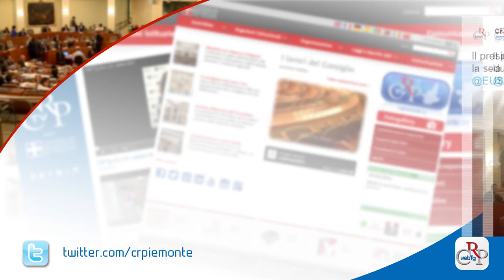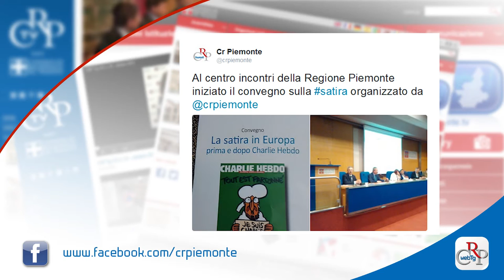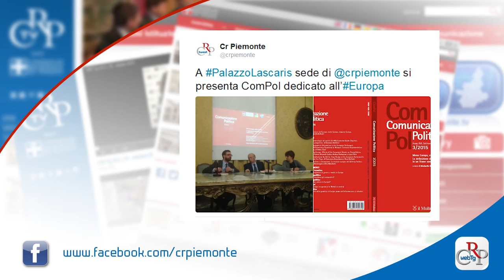Webtg n. 12 del 08 aprile 2016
Il Consiglio regionale ha proseguito l’esame del nuovo piano rifiuti, che entro il 2020 dovrà portare il Piemonte in linea con le prescrizioni europee. Il presidente della Giunta ha poi svolto comunicazioni, su richiesta del Movimento 5 Stelle, sulle firme irregolari per le regionali del 2014.

Su richiesta del gruppo del Partito Democratico, il Consiglio regionale si è inoltre riunito, in assemblea aperta, per discutere di “EUSALP: la strategia macroregionale come opportunità irripetibile di sviluppo e coesione nell’ambito dell’area alpina”.

Palazzo Lascaris ha ospitato una delle due giornate del convegno  “I d’Azeglio. Cultura, politica e passione civile”. La poliedricità e l’impegno civile dei d’Azeglio, dalla politica alla storia, dall’arte al collezionismo, dalla letteratura alla diplomazia e filantropia, ha offerto uno spaccato  della società dell’800, tra il Piemonte, l’Italia e l’Europa.

La libertà d’espressione e di satira è stata al centro del convegno  “La satira in Europa, prima e dopo Charlie Hebdo”, organizzato dal Consiglio regionale del Piemonte con la Consulta Europea, l’Ordine dei Giornalisti del Piemonte e con il patrocinio della Commissione Europea.

Fino al 20 aprile, all’Ufficio relazioni con il pubblico di Torino, è allestita la mostra fotografica “Rafaat – sguardo dai campi profughi del Somaliland”, organizzata dal Consiglio regionale e curata da Suad Omar e Davide Rigallo, nata all’interno del programma Mida Somalia.

Il Parco del Po è riserva della biosfera Unesco. La proclamazione ufficiale è avvenuta a Lima, in Perù, nel mese di marzo, ma la presentazione ufficiale si è tenuta a Palazzo Lascaris. Il progetto coinvolge un’area di oltre 1.700 Kmq, con circa un milione e mezzo di abitanti e oltre 80 Comuni.

È stato presentato a Palazzo Lascaris il numero speciale della rivista di ComPol, il quadrimestrale dell’Associazione Italiana di Comunicazione Politica edita da Il Mulino, dedicato al tema dell’Europa e curato dal Dipartimento di Culture, Politica e Società dell’Università di Torino.